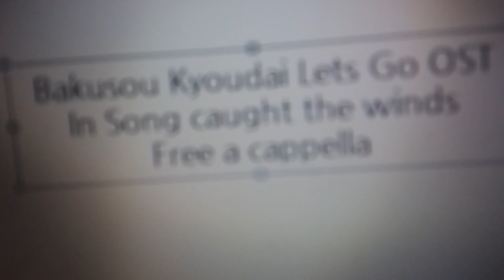爆走兄弟レッツ&ゴー!! OST - 背景音楽2:喜び～安堵感～一件落着 Free a cappella フリーアカペラ